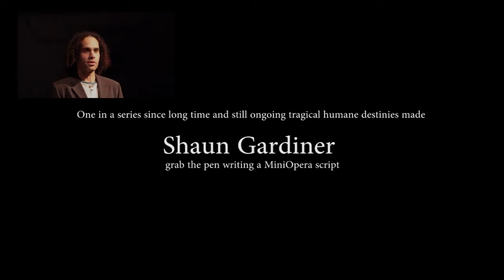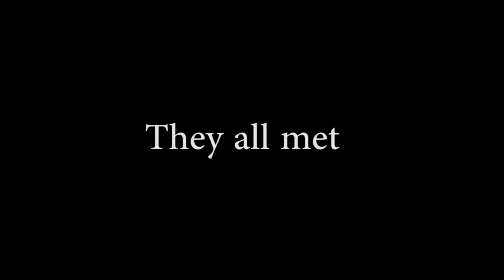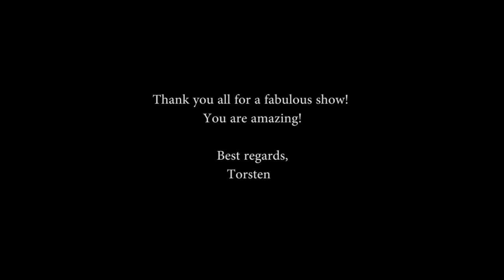Wreckage of Dreams Artisten 2013-10-11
The scenic version of the MiniOpera  Wreckage of Dreams.
The Music is composed by Roger Assar Johansson,the winner of The English National Operas mini opera competition 2012 -- thanks to Nico Muhly
Libretto by Shaun Gardiner
Stage directed by Mira Bartov
Filmed and edit by Torsten Palmborg
Preformed by:
Soloists;
Soprano Soloist - Anna Lilja
Tenor Soloist - Jonas Olofsson

Quartet of Singers;
Soprano - Isabella Lundqvist
Alt -Siri Carbin Åhlund
Tenor -- Johan Olsson
Bas -- Oscar Quiding

Sinfonietta;
Flute - Aurore Dyé
Clarinet - Romola Smith
Bassoon - Pedro Pérez Conejero
Horn - Tora Moe Fause
Violin I - Annie Svedlund
Violin II - Linda Tuominen
Viola - Ula Lechowicz
Violoncello - Julie Peat
Contra Bass - Eric Nilsson

Conductor - Roger Assar Johansson
Light Design - Thomas Magnusson
Photographer:
Torsten Palmborg (on stage)
Elin Palmborg
Maja Palmborg